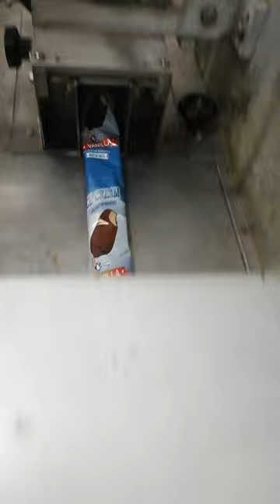Tetra Pak Hoyer Straightline 400 extrusion line ice cream stick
Extrusion line for ice cream sticks Tetra Pak Hoyer Straightlinе 400.  year of release 2006.
During the period of use, all routine maintenance work was carried out.
capacity of up to 5,000 pieces / hour
The system of transportation of products HOYER DINO.
Including:
- Chocolate bath
- Conveyors
- Flow wrapping machine
- Packer MCM, Italy. 26 pcs, 36 pcs, 42 pcs in one box
- Bitzer, screw compressor, 61 kW, cooling by freon R404A
- Water tower
- 9 ice cream molds of different dimensions (for sandwich, conveyor belt to do cones, bars..etc)

Siemens PLC was installed in 2017

The line is still installed